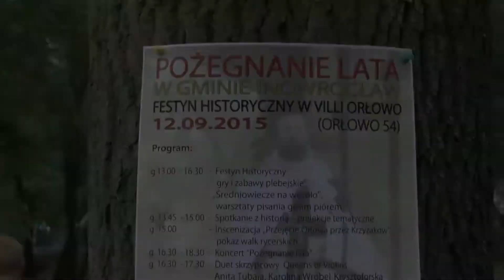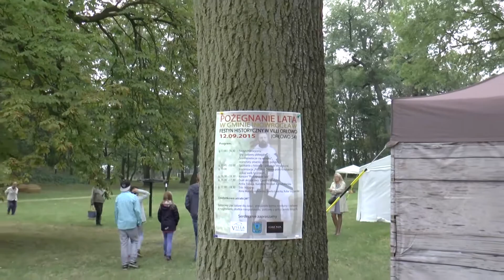POŻEGNANIE LATA W GMINIE INOWROCŁAW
Zapraszamy na filmową relację z POŻEGNANIA LATA W GMINIE INOWROCŁAW które odbyło się 12 września 2015 r w Villi Orłowo.